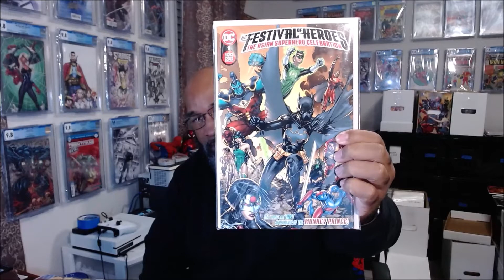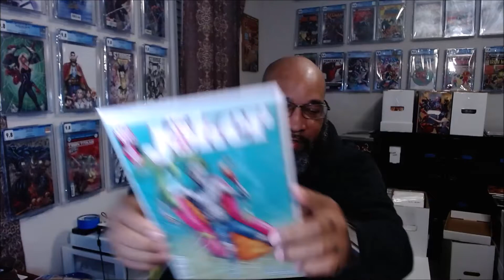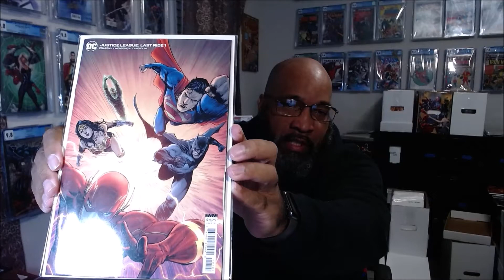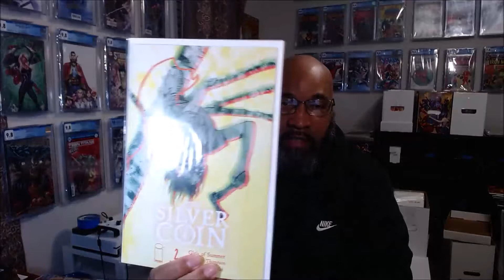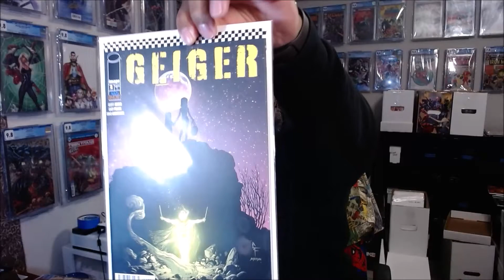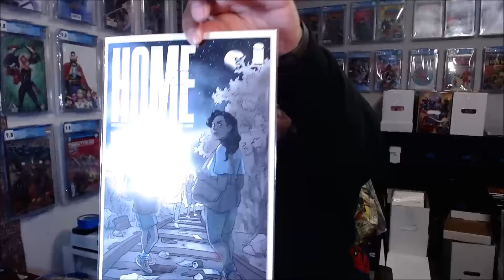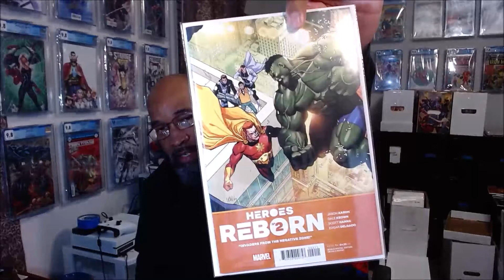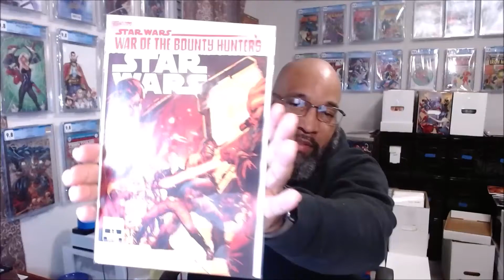New Comic Book Day "NCBD" 12 May 21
New Comic Book Day; Weekly Pick-Up From the LCS; Comic Books; New Comic Books; Weekly Comics; Comics; NCBD; New Comic Book Haul